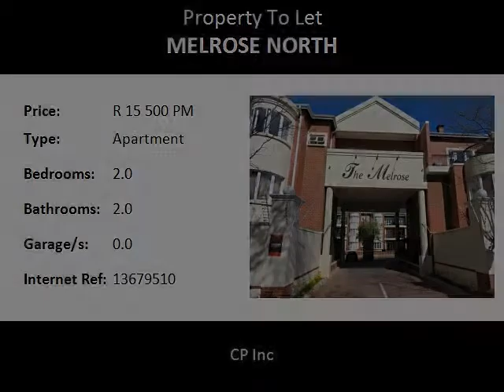2.0 Bedroom Apartment To Let in Melrose North, Sandton, South Africa for ZAR R 15 500 Per Month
Bedrooms: 2.0
Bathrooms: 2.0
Garages: 0.0
Price: R 15 500 Per Month

Property Description:

This magnificent partially furnished 2 bedroom, 2 bathroom unit is situated, within walking distance to Melrose Arch and 2 min drive to M1 Highway.

The complex is well maintained and there is 24 hour security.

The unit is in exceptional condition, simply move into sophistication and style.

water included